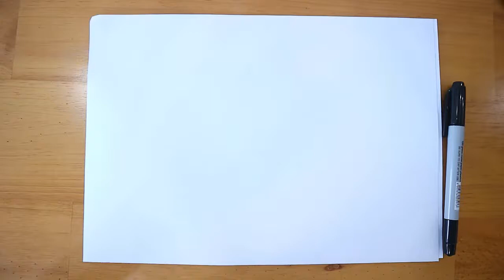How To Draw Shroomish Pokemon | Coloring and Drawing For Kids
Learn How To Draw Shroomish from Pokemon